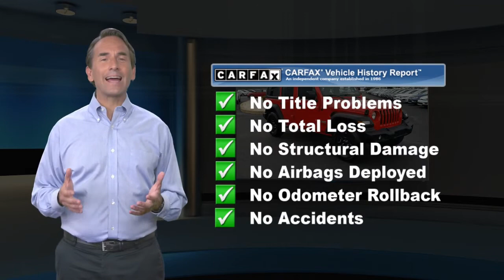Certified 2018 Jeep Wrangler Unlimited Sport, Downingtown, PA 200500A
1221 E. Lancaster Ave

Destination Downingtown! Jeff D'Ambrosio the dealership you can trust! Over 38 Acres of New & Pre-Owned Cars, Van, Trucks & SUV's. Guaranteed you will get the lowest Price from us or we will beat it!2018 Jeep Wrangler Unlimited Sport Firecracker Red Clearcoat CARFAX One-Owner. Clean CARFAX. Certified. 4WD 2.0L I4 DOHC 8-Speed AutomaticFCA US Certified Pre-Owned Details:* Limited Warranty: 3 Month/3,000 Mile (whichever comes first) after new car warranty expires or from certified purchase date* Warranty Deductible: $100* Roadside Assistance* Vehicle History* 125 Point Inspection* Powertrain Limited Warranty: 84 Month/100,000 Mile (whichever comes first) from original in-service date* Includes First Day Rental, Car Rental Allowance, and Trip Interruption Benefits* Transferable WarrantyPowerful 4WD, Low Mileage!, 1 Owner!, Factory Certified, 8 Speakers, Air Conditioning, AM/FM radio, Black 3-Piece Hard Top, Freedom Panel Storage Bag, Quick Order Package 28B, Rear Window Defroster, Rear Window Wiper/Washer, Wheels: 17 x 7.5 Black Steel Styled.Come in as a customer, leave as a friend!! Readers Choice Best of Chester County. At Jeff D'Ambrosio our finance department is focused on helping our customers get the right finance program at the most competitive rates.

[RLVID:29308:b9a465bc079ab670:a3b2d1a82093a1cd:1]